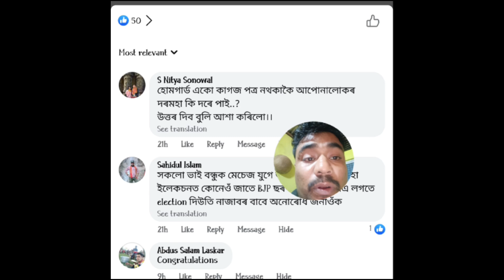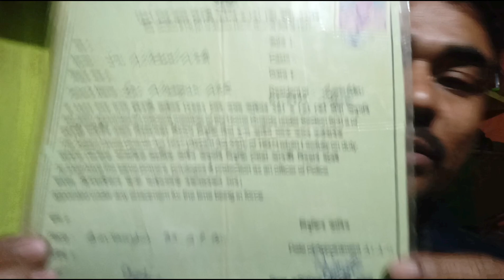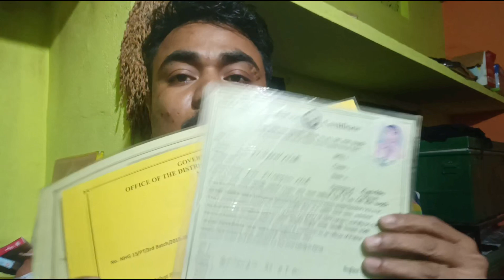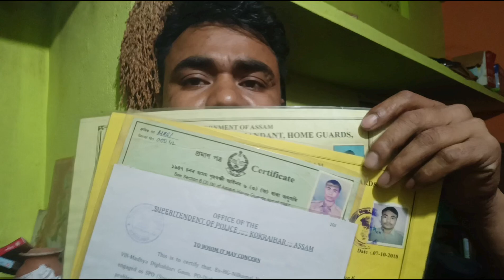Assam Home Guard // হোমগার্ড কাগজ পত্র নথকাকৈ আপোনালোকৰ দৰমহা কি দৰে পাই ? উত্তৰ দিব বুলি আশা কৰিলো